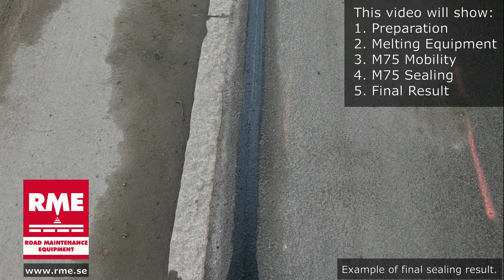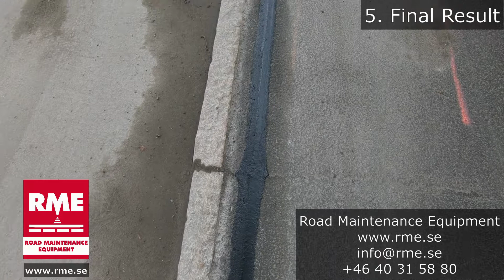RMEs Sealing Product Range M75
A video demonstrating RME's M75 Sealing Machine and other products for sealing after micro-trenching fiber installations.